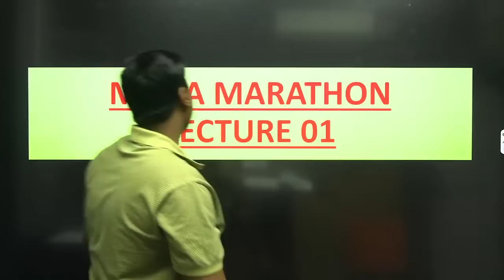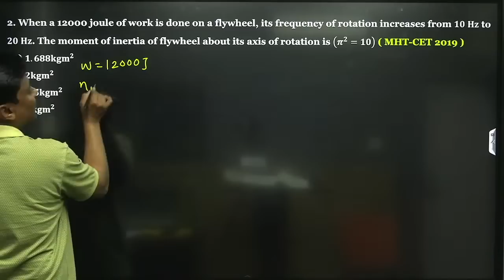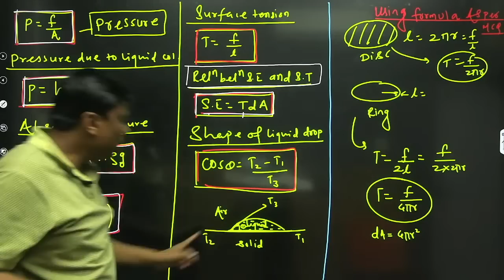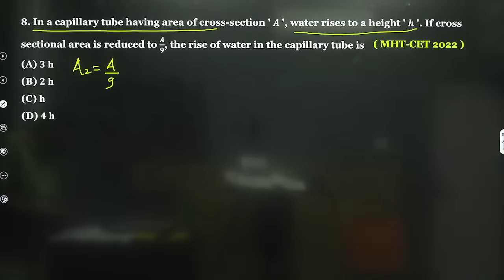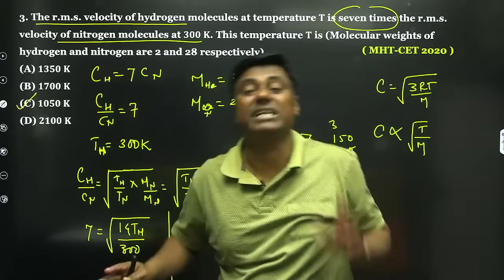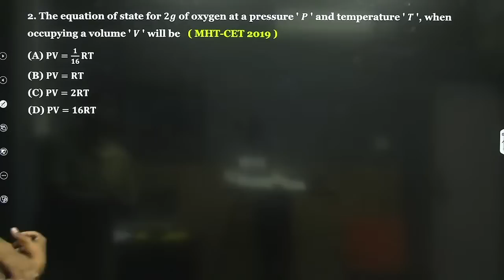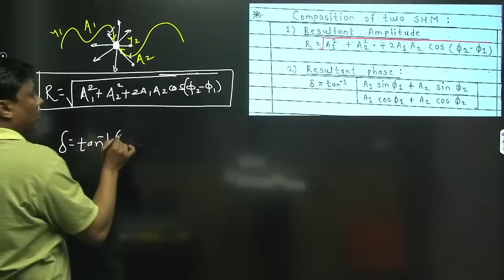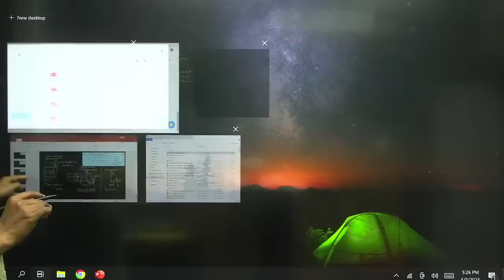MAHA MARATHON LECTURE - 1 | Class 12th ( Chapter Number 1, 2, 3, 4 & 5 ) | MHT-CET 2023 | Mukesh sir